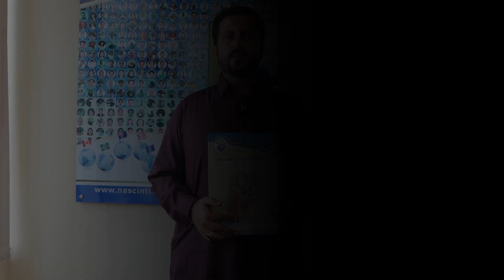Congratulations Mr.Asim Feroz from Pakistan granted Czech Republic Work Permit through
Everyday We Make Unique Success stories “

Here NASC’s one more applicant Mr.Asim Feroz from Pakistan got his Czech Republic Work permit. It is our pleasure to extend our congratulations to Mr. Asim Feroz on this significant achievement. In his journey with NASC, he has exemplified our commitment to providing 100% transparency and a strong commitment to our clients.

You can be the next just Apply With NASC